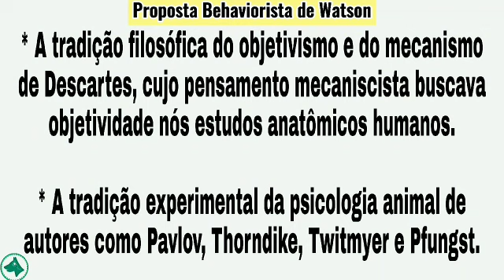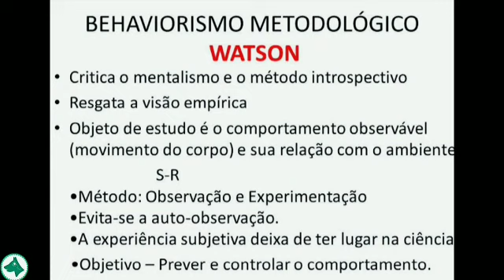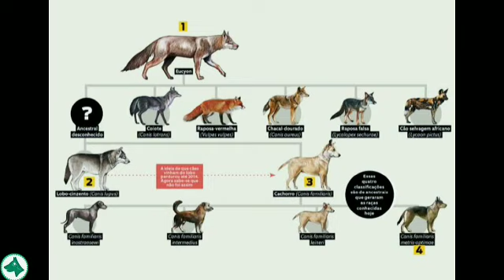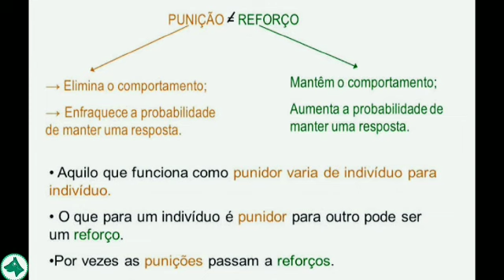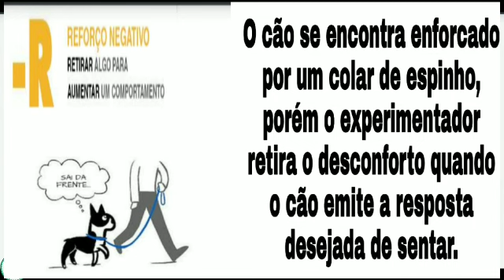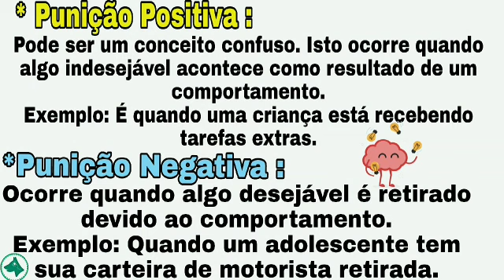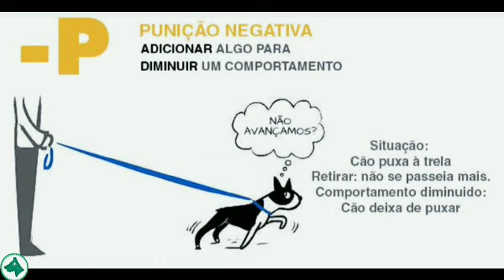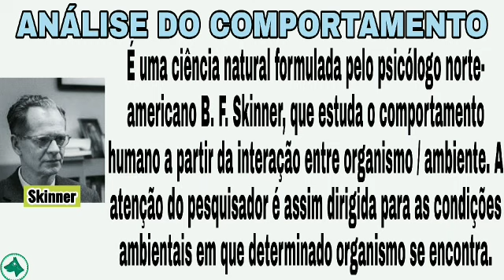BEHAVIORISMO E O ANÁLISE DO COMPORTAMENTO NO TREINAMENTO DE ANIMAIS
Vídeo de Dr. Z.   Zenildo Prazeres